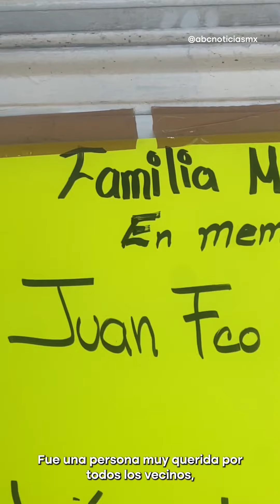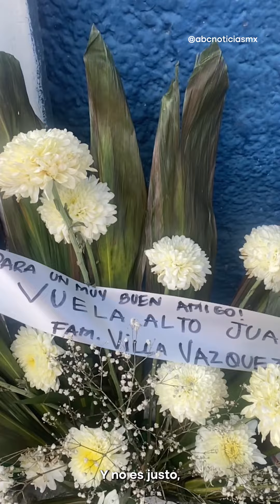Vecinos exigen justicia por la muerte de empleado de tienda en asalto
Vecinos se unen para pedir justicia por Juan Meza, joven encargado de una tienda de abarrotes en Guadalupe que murió en un asalto.